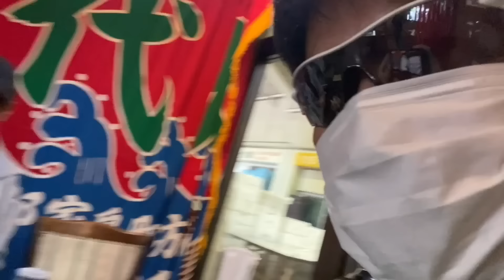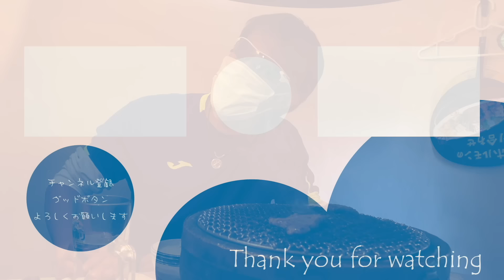決勝進出目指して！初！服ピタ＆タクペアーの結果は！？山陽ベテランDダブルス準決勝！【テニス】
↓今回紹介したuFit RELEASER
◆Amazon購入リンク

↓持ち運び可能のコンパクトタイプが欲しい人はuFit RELEASER Miniがおすすめ

柔道整復師、鍼灸師の国家資格を持った日本一が
【怪我のないテニスLIFE】をモットーに
見ていて楽しくなるような動画をアップしていきます^^

【日本一の自己紹介】
●主な実績
・関西ジュニア       準優勝
・インターハイ      ベスト8
・全日本ジュニア   ベスト16
・関西学生(大学の大会) 優勝
・実業団関西大会    優勝
・全国専門学校大会 優勝(2連覇)
・プリンスカップ全国大会 優勝
・京都市選手権 優勝                etc…

●ベテラン
・大阪毎日オープン　優勝
・京都市選手権　　優勝
・兵庫ベテラン　　優勝
・関西ハード　　　準優勝
・関西オープン　　準優勝
・岡山ベテラン　　優勝
・和歌山ベテラン　優勝
・神崎川ベテラン　優勝

この動画を見て1人でも多くの人がテニスを始めるきっかけになれば幸いです！🎾